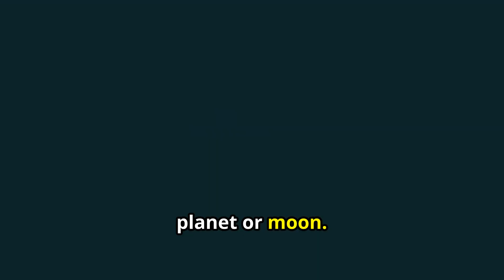What If The Moon Was Hollow?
What If The Moon Was Hollow? Have you ever wondered what would happen if the moon was hollow? In this thought-provoking video, we explore the fascinating concept of a hollow moon and how it would completely alter our understanding of the universe. From changes in tides to potential scientific discoveries, the implications of a hollow moon are mind-blowing. Join us on this cosmic journey as we delve into the possibilities of a hollow lunar world and how it could revolutionize our knowledge of space. Don't miss out on this intriguing exploration of what could be if the moon was truly hollow!

Dive into the captivating mystery of the hollow Moon theory in our latest video! 🌑✨ From ancient myths to modern science fiction, the idea of a hollow Moon has tantalized minds for centuries. What if the Moon is not a solid celestial body, but a gigantic, cavernous sphere? We explore this intriguing possibility by examining myths, scientific evidence, and the potential for hidden chambers or even ancient civilizations within the Moon.

Discover the scientific approaches such as seismic waves and gravity field measurements that could reveal the secrets of the Moon's interior. Imagine the implications of a lighter Moon with a weaker gravitational pull and the revolutionary impact on our understanding of the universe. Could the Moon serve as a base for extraterrestrial visitors or offer a refuge for humanity in vast internal cities?

Join us as we unravel the mystery and speculate on the profound questions surrounding our celestial neighbor.

00:00:00 Our Cosmic Neighbor, Hiding Something Big!
00:00:50 What's Inside the Moon?
00:01:16 How Would We Even Know It's Empty?
00:02:08 Like a Giant Spaceship?
00:02:52 A Lightweight Moon Shouldn't Exist?
00:03:47 The Stuff of Legends?
00:04:22 Claiming the Lunar Interior!
00:05:14 Riches Beyond Imagination?
00:05:49 The Ultimate Bomb Shelter?
00:06:20 A Universe Full of Hollow Worlds?
00:06:49 A Source of Wonder for Generations to Come

🎬 SUGGESTED VIDEOS